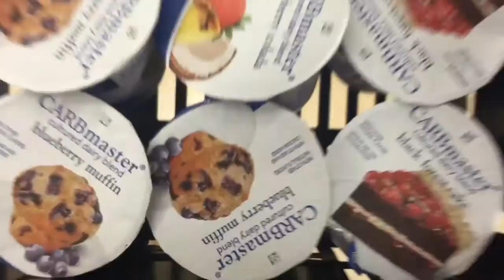NPC Bikini Prep | Ep. 12 NO CARB PASTA! // Upper&Lower Body Workout !!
I will be making videos weekly and am so excited to see my body progress through out this journey! Comment what other things you'd like to see or have me talk about!